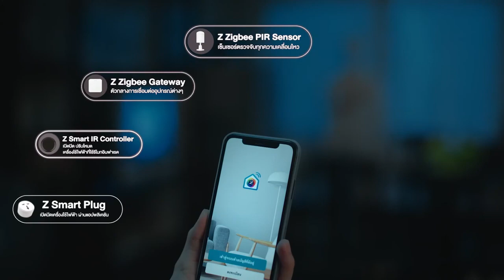สะดวก ปลอดภัย ฝากบ้านไว้กับ GMM Z Smart Home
Directed by Phuriphat Pruekamnuai